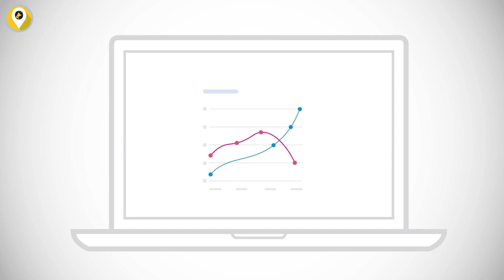Did you know that 90% of consumers read fewer than 10 reviews before making any purchasing decis...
Did you know that 90% of consumers read fewer than 10 reviews before making any purchasing decision❓

With our Tool,
➡ you have the power to generate more reviews and boost their star rating.
➡ you can reach your customers via email or text,
➡ Collect reviews on the sites that are most important to your business.
➡ With our powerful listening tool that enables you to engage more customers
➡ Plus, give you the ability to manage, negative, feedback in a timely manner

Customer Voice allows you to assist you in the following key areas:

➡ Generate more reviews:
➡ Deliver a powerful listening tool:
➡ Boost star ratings across multiple review sites:

Why US❓

👉  Drive higher conversions with personalized content
👉  Allows you to identify areas of improvement
        and products that can help.
👉  Automated sales intelligence tool packed with value.

Click on SNAPSHOT REPORT

 If you have any questions, please don't hesitate to write to us❗